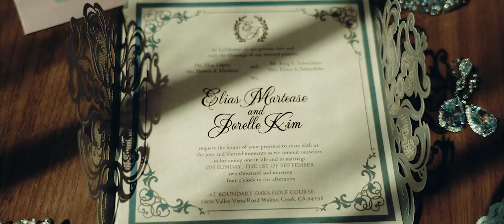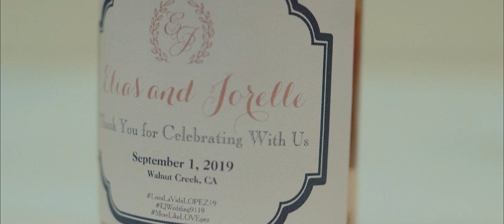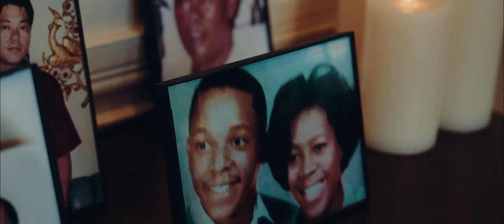Boundary Oaks Golf Course | Jorelle & Elias - Full Feature Film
Boundary Oak Golf Course Wedding - Walnut Creek